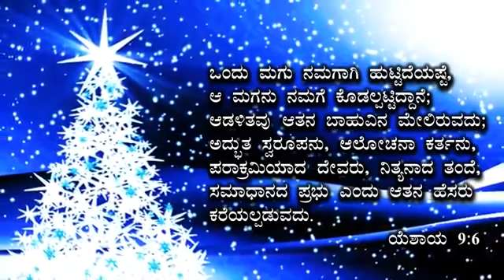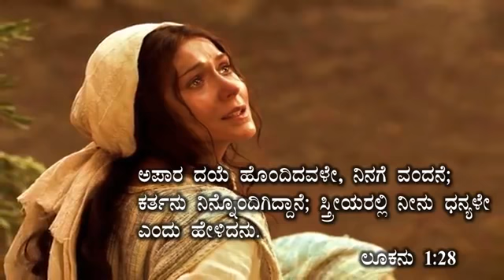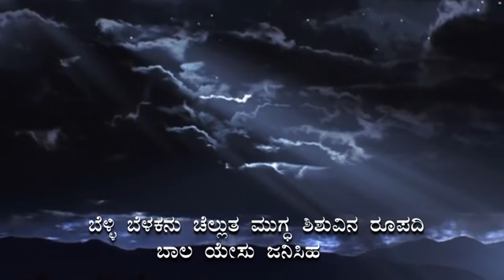ಮೂಡಣದಿ ಮುದ್ದಾಗಿ ಮೂಡುವ.....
ಯೆಶಾಯ 9:6 (Satyavedavu)  ಒಂದು ಮಗು ನಮಗಾಗಿ ಹುಟ್ಟಿದೆಯಷ್ಟೆ, ವರದ ಮಗನು ನಮಗೆ ದೊರೆತನು; ಆಡಳಿತವು ಅವನ ಬಾಹುವಿನ ಮೇಲಿರುವದು; ಅದ್ಭುತಸ್ವರೂಪನು, ಆಲೋಚನಾಕರ್ತನು, ಪರಾಕ್ರಮಿಯಾದ ದೇವರು, ನಿತ್ಯನಾದ ತಂದೆ, ಸಮಾಧಾನದ ಪ್ರಭು ಎಂಬವು ಅವನ ಹೆಸರು.